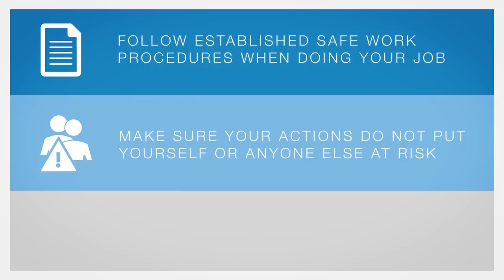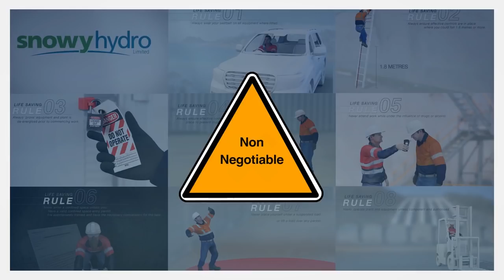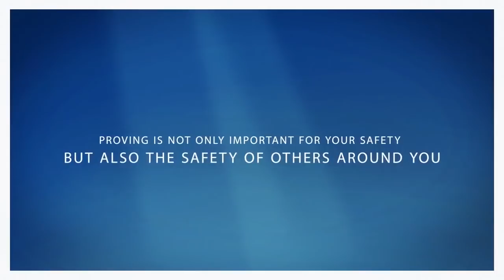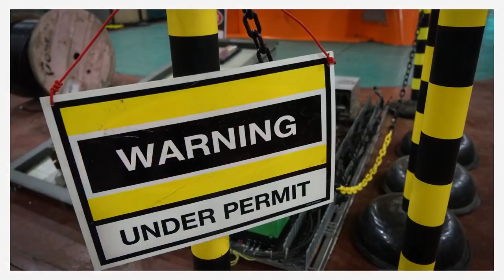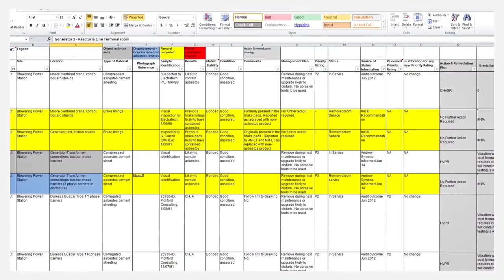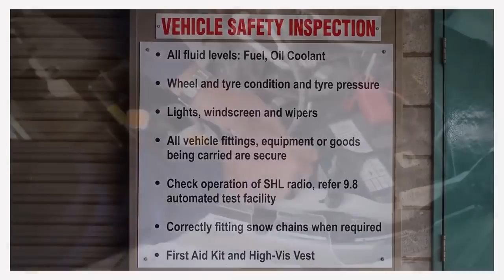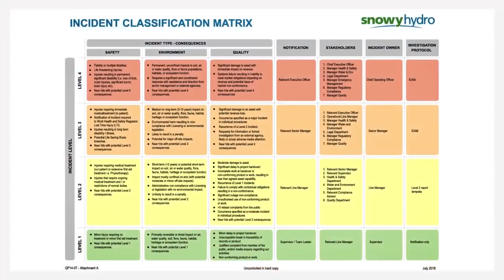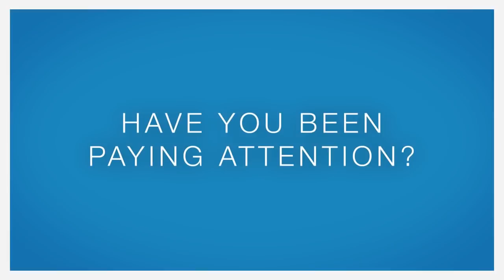Snowy Hydro Safety Induction